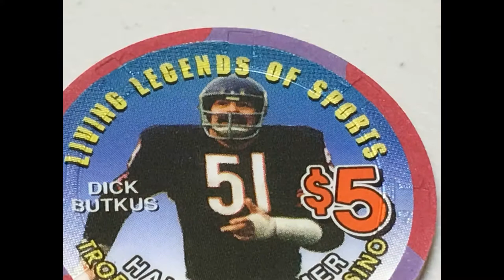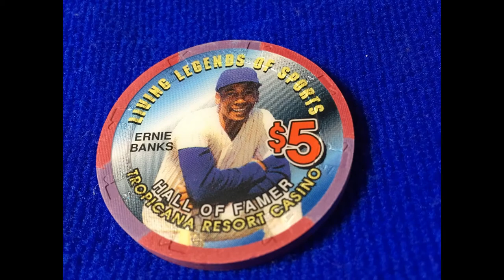Cross Pen Inspirations